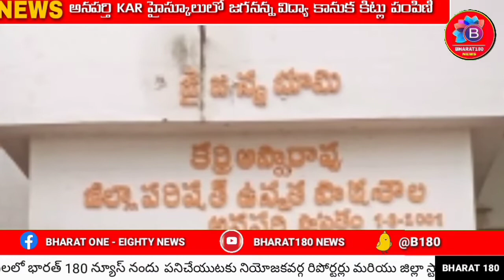తూ.గో.జిల్లా, అనపర్తి KAR హైస్కూల్ లో జగనన్న విద్యకానుక కిట్లు పంపిణీ చేసిన ఎమ్మెల్యే...